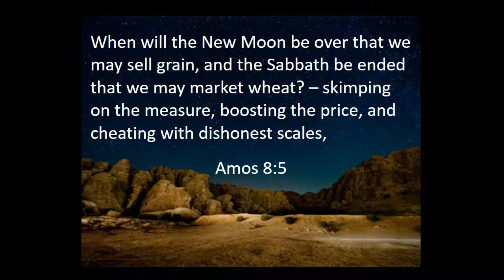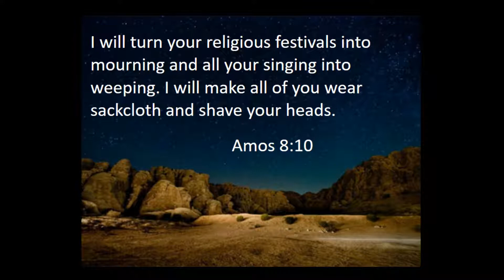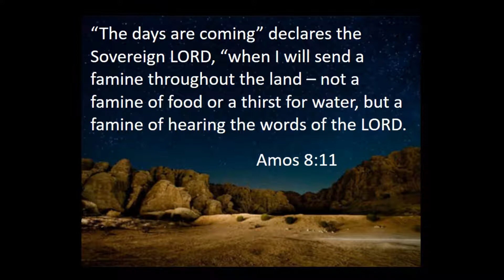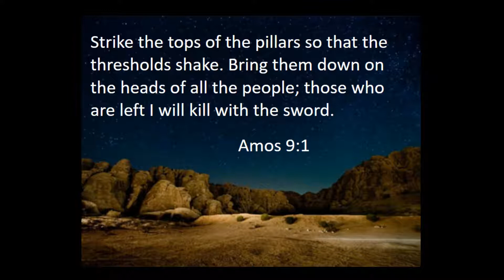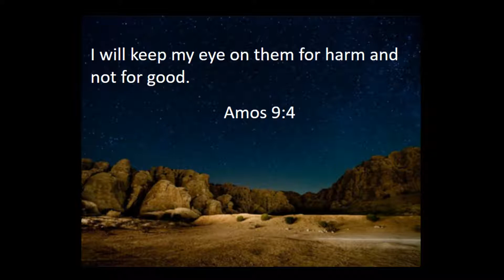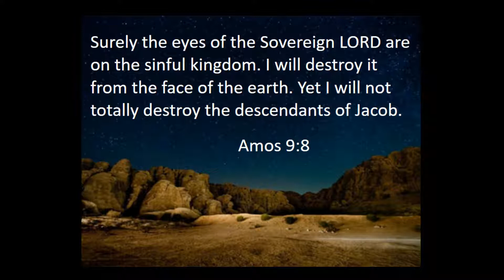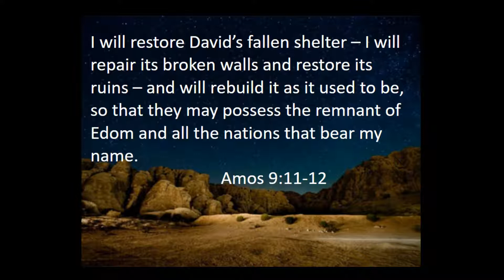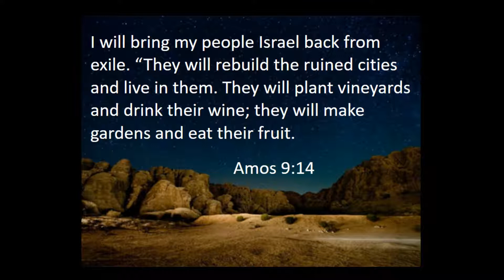Amos 8-9: Restoration is Coming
Pastor Nate Kemper